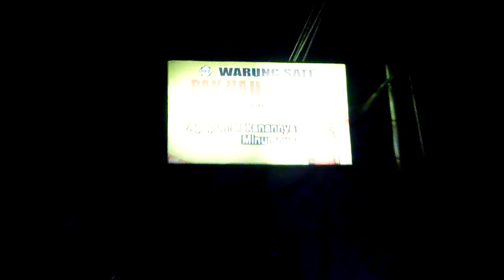Bersama untuk meraih sukses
Kebersamaan disela-sela kesibukan akan tugas-tugas Divisi Teknologi dan Sistim Informasi LPDB-KUMKM